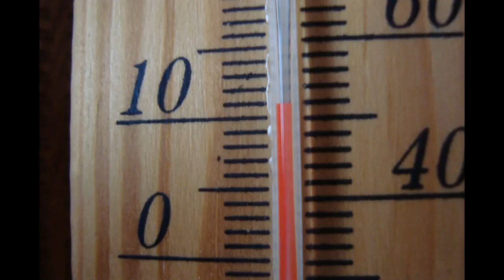*DER SCHWABEN KANAL VOM Günter Liebsch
vom..MAI..2015
WANDEREN...MIT ,, DER. NATUR